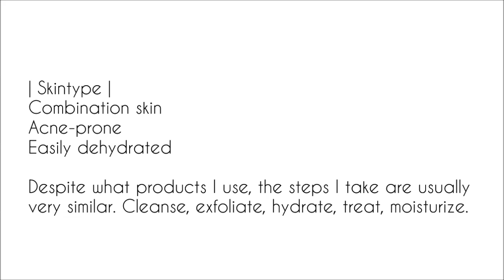Demo | Winter Skincare Routine (Step by Step)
**Everything you need to know is right here, expand me please!
Here's a run through of my daily basic skincare routine, including a showing of a few products you have been asking about including Hadalabo and the Clarisonic. The products I use may change from time to time but general method remains the same.

Full list of products, reviews I've done and where to buy etc.

WHERE I'M MAKING MISCHIEF WHEN NOT ON YOUTUBE